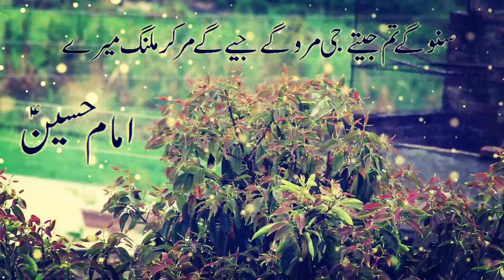Beautiful Poetry of Imam Hussain a.s replying to Yazeedi lashker with amazing words | Malang mere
Beautiful Rubai of Imam Hussain a.s words to Yazeedi Lashker
Jab tak rahe gi dunia rhe gy dunia mai rang mere
zameen py matam fiza mai nohe rhe gi hr cheez sang mere
mai zulm ko saber sy kuchal du yehi hain andaz e jang mere
sno gy tm jitay jee maro gy jiye gy mar kr malang mere

you can check our Poetry page on facebook for amazing poetry of Ahlebait a.s